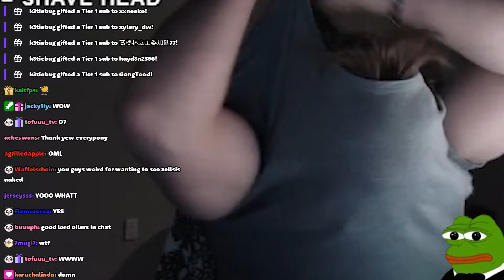SHOWING OFF PERFECT RECOIL CONTROL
Zellsis decides to twerk on his wall for 100 gifted. Watch to see absolute perfection being broadcasted to the public.